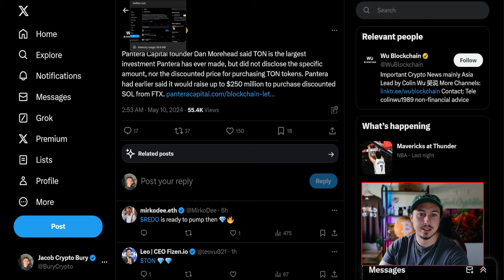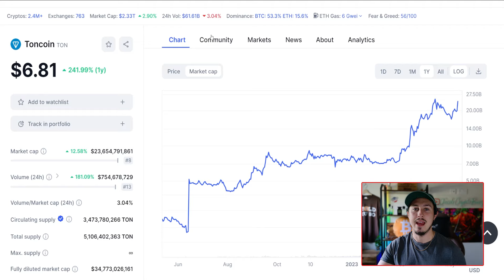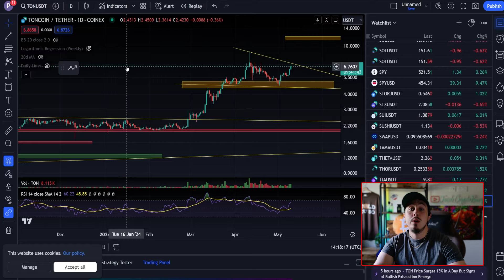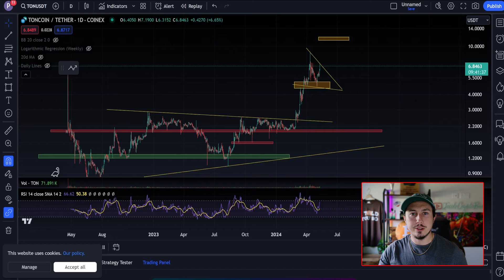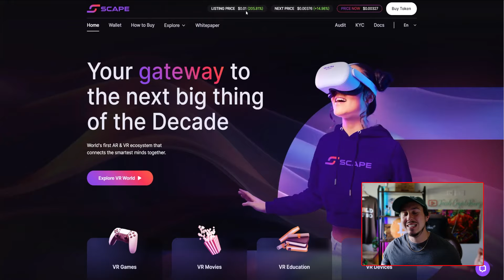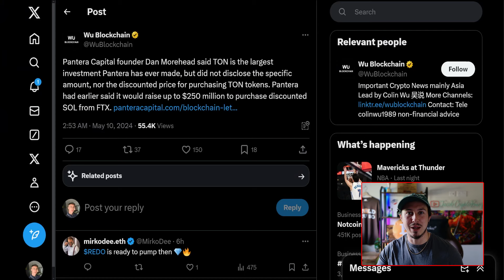TONCOIN PRICE | TONCOIN NEWS - Can $TON 10X Your Money?!